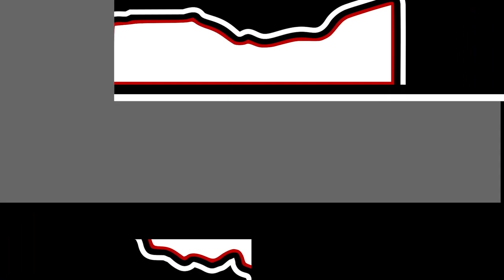Collegiate Chaos: Week Ten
Oklahoma State finishes off Oklahoma
Notre Dame falls for the third time.
Ole Miss escapes Texas A&M
Texas wins in OT over Kansas State.
Georgia gets the first big win of the season over Missouri
Florida State struggles vs Pitt
Iowa State nearly topples Kansas
The Trojans offer no protection against Penix.
Alabama downs LSU and seals their trip to the SEC title game.
Noah Fifita leads Arizona to another big win, taking down UCLA.

Artist: The Wet Darlings
Song: Used To Be Better